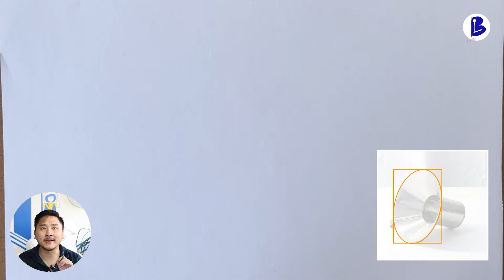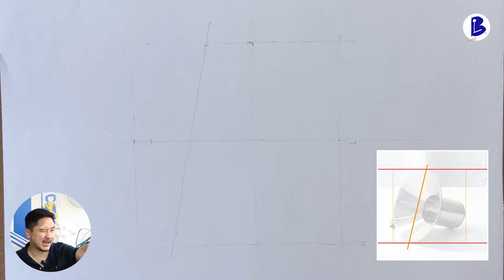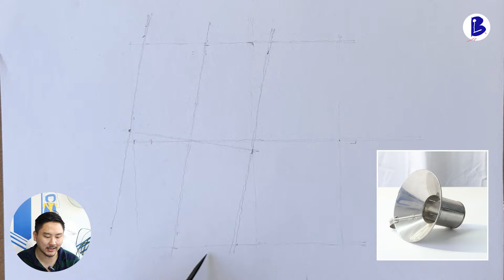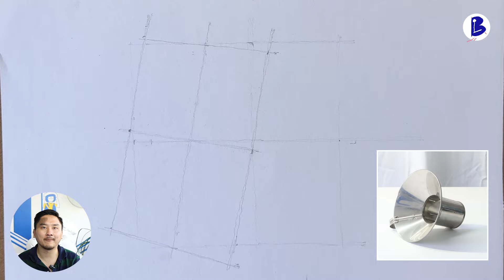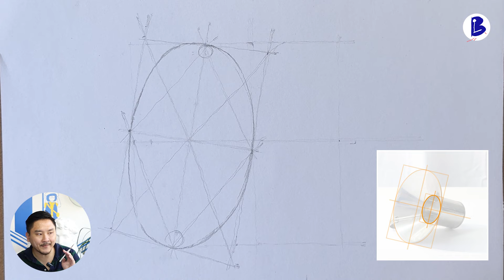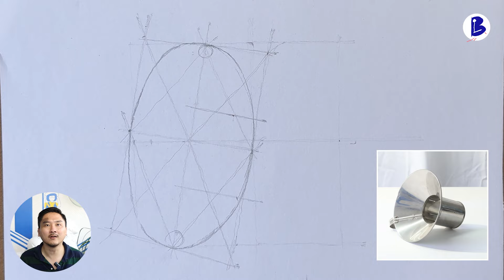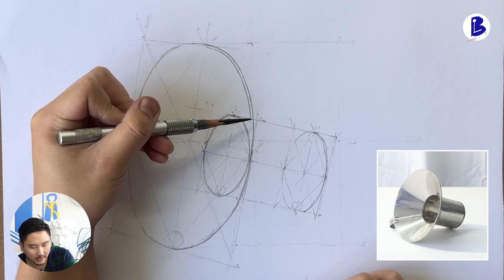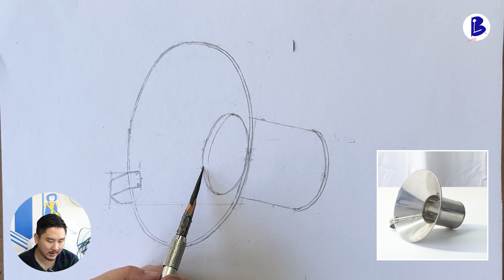สอนวาดรูป วาดโครงสร้างวัตถุเอียง - Art Trick EP.74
วัตถุตรงๆนี่น่าจะวาดกันเป็นอยู่แล้ว
แต่สงสัยกันไหมว่า แล้วถ้าเกิดวัตถุมันตั้งเอียงๆเนี่ย
มันจะไปวาดยังไง!?
ตามมาดูในคลิปครับ

Timestamp
0:00:00 อารัมภบท
0:01:23 วิธีการวาดหุ่นวางเอียง
0:09:23 ใส่รายละเอียดโครงที่เหลือ
0:12:42 เก็บรายละเอียดมือจับ
0:14:27 แนะนำ EP ต่อไป

Le Art Studio

ลงคอร์สเรียนได้แล้ววันนี้✨🤩🤩

⏰⏰1 คอร์ส เรียน 8 ครั้ง..ครั้งละ 3 ชั่วโมง⏰⏰
รายละเอียดคอร์สที่เปิดสอนในปัจจุบัน
วันเสาร์ (เช้า 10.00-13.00 / บ่าย 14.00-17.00)
-วาดเส้น (Drawing)
-ออกแบบตกแต่งภายใน (Interior Design)
-สถาปัตยกรรม (Architechture)
-ออกแบบผลิตภัณฑ์ (Product Design)
วันอาทิตย์ (เช้า 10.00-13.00 / บ่าย 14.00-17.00)
-ออกแบบนิเทศศิลป์ (Visual Communication Design)
-ออกแบบเครื่องแต่งกาย (Fashion Design)
สมัครได้แล้ววันนี้
ติดต่อได้หลายช่องทาง..
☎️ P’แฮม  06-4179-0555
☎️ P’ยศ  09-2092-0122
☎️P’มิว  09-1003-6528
ช่องทาง Online
LINE : @Le.Art_Studio
FB : Le Art Studio
หรือรับชมแนวทางการสอนก่อนตัดสินใจสมัครได้ทาง
➡️➡️Update คลิปการสอนใหม่ๆทุกวัน👍👍